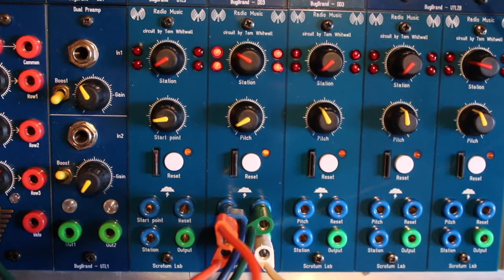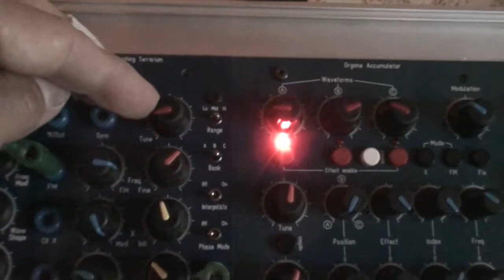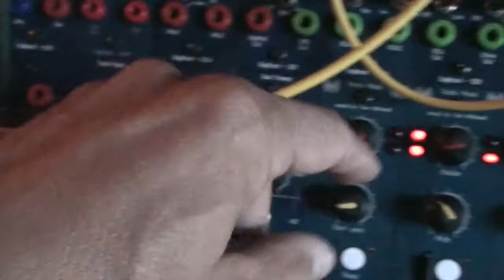26 10 17 Scrotum Lab - Radio Music abstrakt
Having some fun with the Radio Music module = complete new tones for my modular!

All sounds = one Radio Music module + some reverb and some delay added in Logic.
Morphing Terrarium generates the clock which drives Radio Music.
In the first excerpts it's a QuadSine oscillator which changes the clock coming from the Morphing Terrarium.
In the next ones, the joystick drives/changes:
- the clock speed of the Morphing Terrarium
- sample selection on Radio Music
- pitch on Radio Music
- delay time on PT Delay

Sorry for moving the camera around (+ no auto-focus). And for the dressing on my finger too!